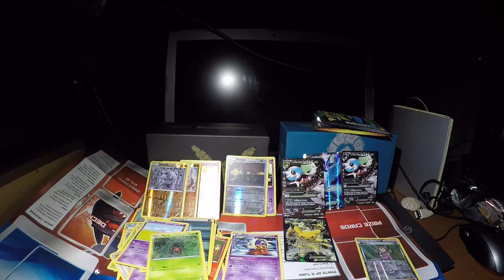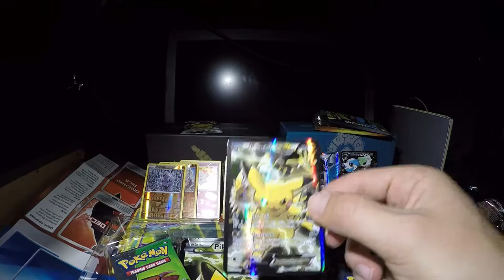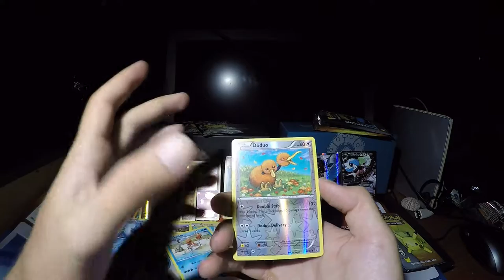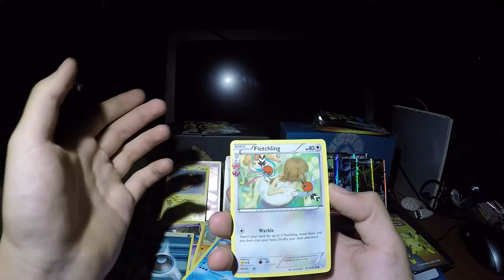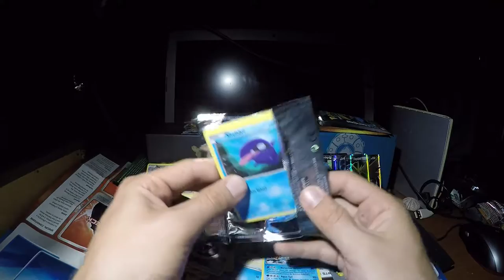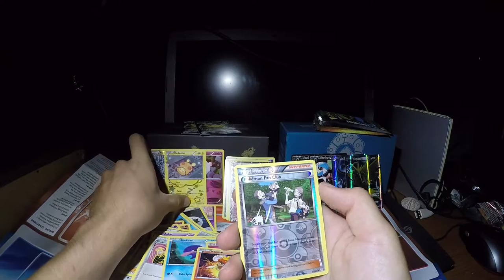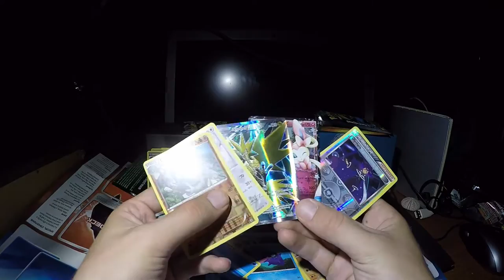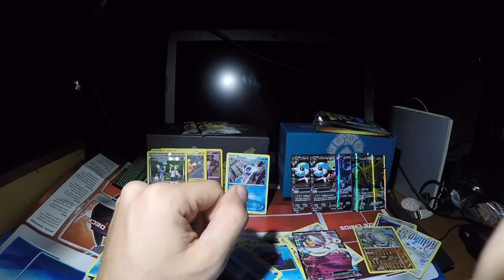Pokemon TCG: Red & Blue Pikachu Ex Box Opening. The pulls are amazing.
The code for this one is used. Just let me know, and i'll go grab something

Pokemon tcg for the win - govegan :)